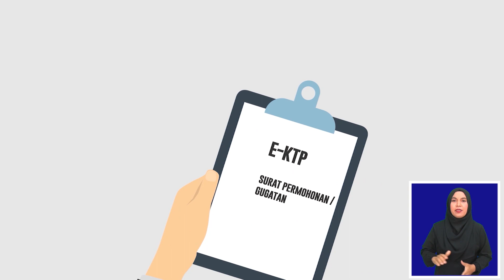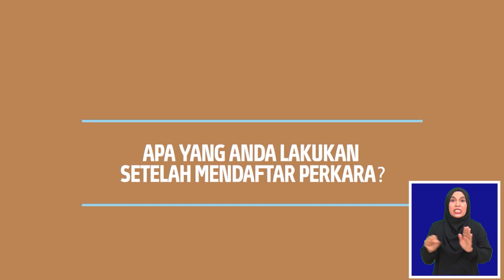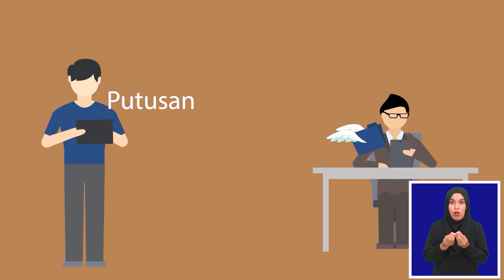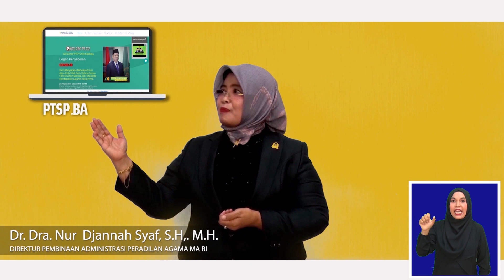Prosedur Berperkara di Peradilan Agama Untuk Disabilitas [Versi B.Sunda]